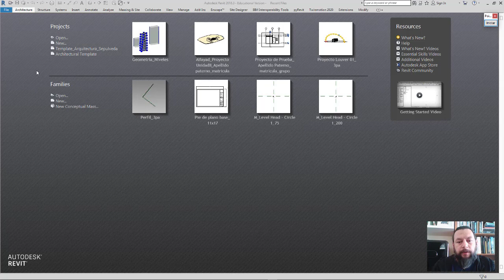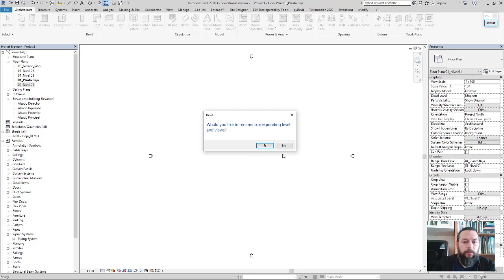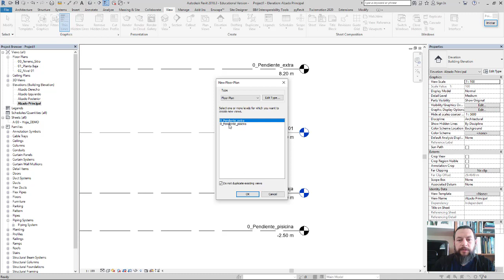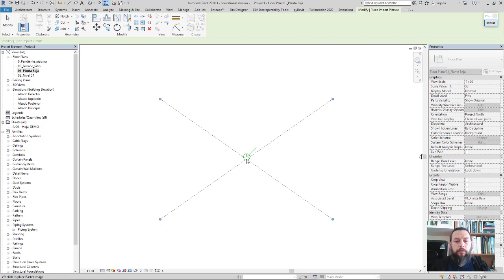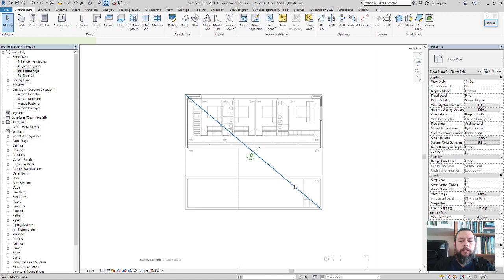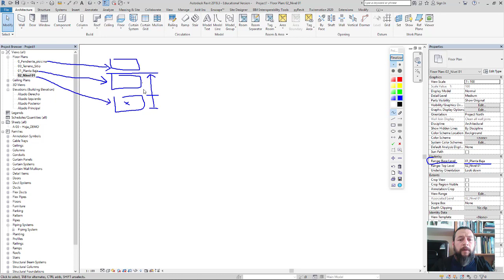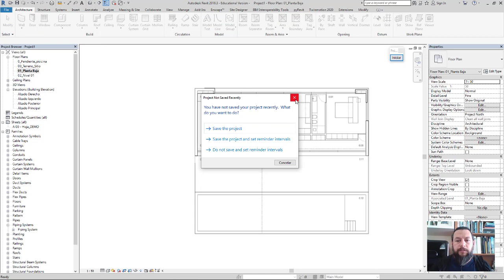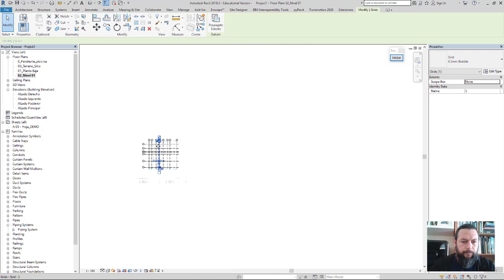01_Sand_House_Revit Architecture_Importar Plantas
En este video se importaran las plantas, se les aplicara una escala y se asignaran ejes.
En el proximo video, se levantaran muros y se les aplicara materiales.

Video con fines educativos implementando el programa de Revit Architecture.
Proyecto Original: House of Sand / Fran Silvestre Arquitectos
VALENCIA, SPAIN
Architects: Fran Silvestre Arquitectos
Area: 3369 ft²
Year: 2020